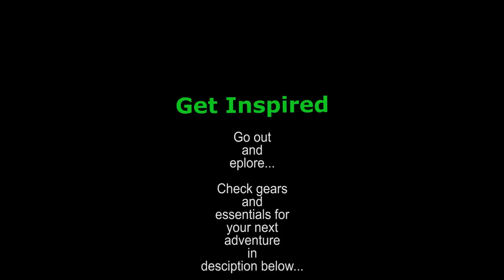Hiking Camping Outdoor Backpacking Inspirational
Enjoy the outdoor, discover how nature can nurture!

Adventure Documentation Essentials:
GoPro Karma Grip Gimble
GoPro Karma Mounting Ring
Lightweight Tripod/Selfie Stick
Carrying Case
GoPro Battery Charger
Extension Pole
GoPro Battery
Heavy Duty GoPro Case
GoPro Mic Adapter
On-Camera Mic

Outdoor Essentials:
First Aid Kit
Water Filtration System
Battery Pack
Water Bottle
GPS System
Mosquito Head Net
Dry Bag
Utensil Set
Sleeping Pad
Trekking Poles
Camp Knife
Sleeping Bag

Camping Pots
Easy/Fast Cooking

Coffee Essentials:
Coffee Grinder
Coffee Press